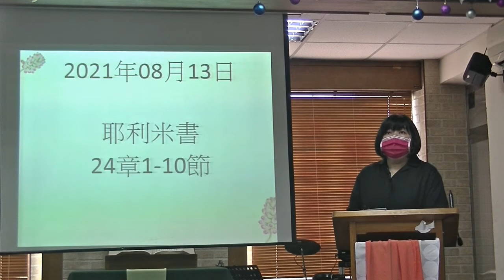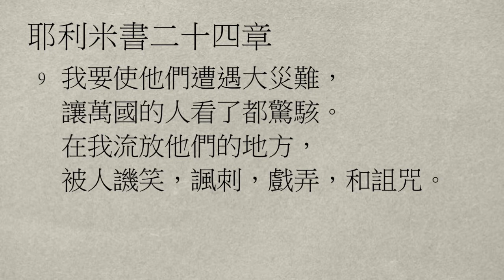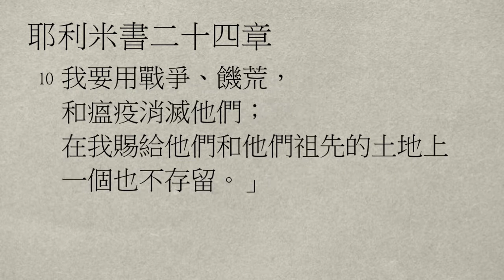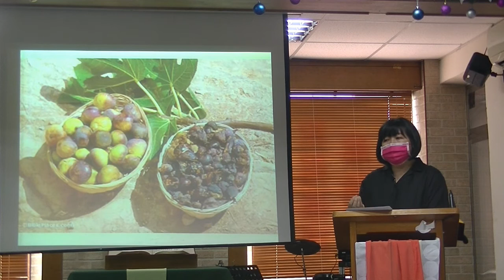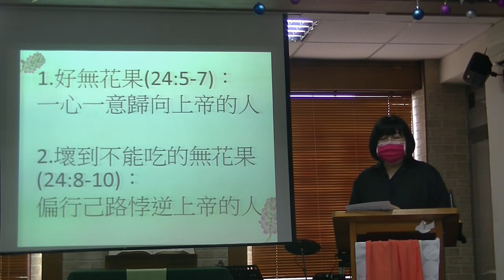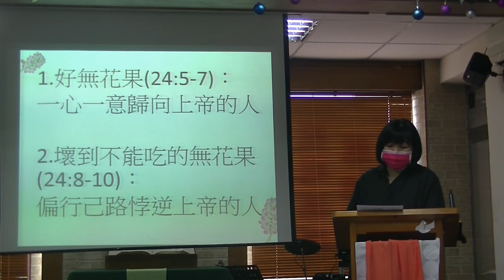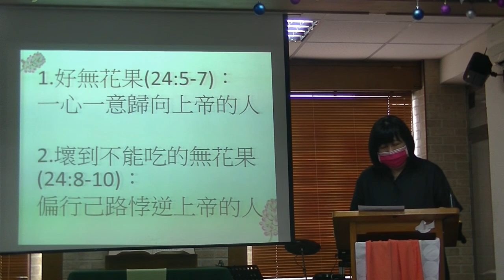【大桃園+龍岡教會】每日靈修 - 張愛鈴牧師 - 8/13 - 耶利米書24章1～10節